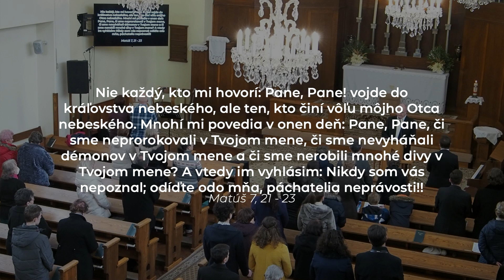Nie je vôľou Otca nebeského, aby niekto zahynul | Bevan Stein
Ranná kázeň 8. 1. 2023

Kázňový text: "Nie každý, kto mi hovorí: Pane, Pane! vojde do
kráľovstva nebeského, ale ten, kto činí vôľu môjho Otca nebeského. Mnohí mi povedia v onen deň: Pane, Pane, či sme neprorokovali v Tvojom mene, či sme nevyháňali démonov v Tvojom mene a či sme nerobili mnohé divy v Tvojom mene? A vtedy im vyhlásim: Nikdy som vás nepoznal; odíďte odo mňa, páchatelia neprávosti!“ - Matúš 7, 21-23

Káže: Bevan Stein
Spracoval: Jonáš Birner